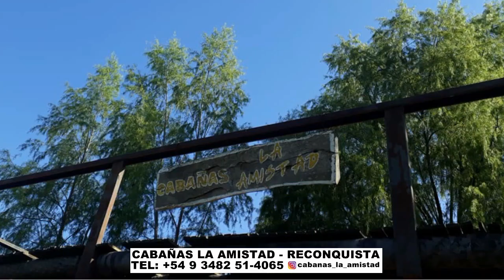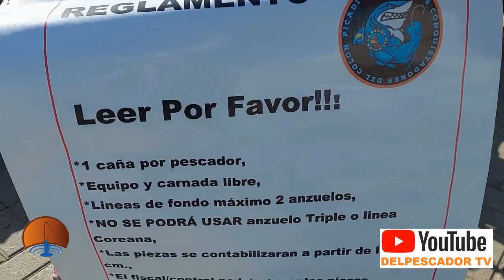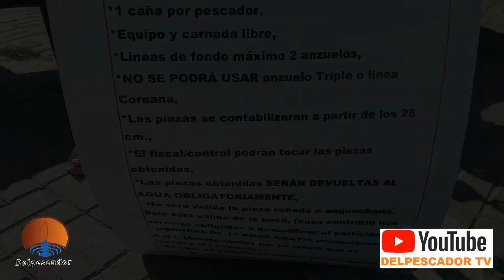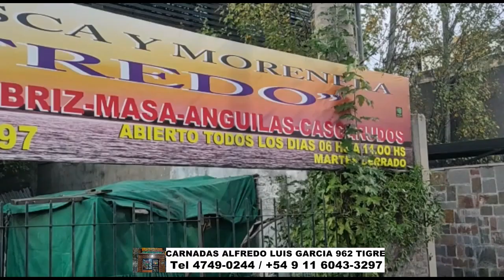DELPESCADORTV459. MATUNGOS EN BERISSO. DORADOS EN ESQUINA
MATUNGOS EN BERISSO. DORADOS EN ESQUINA